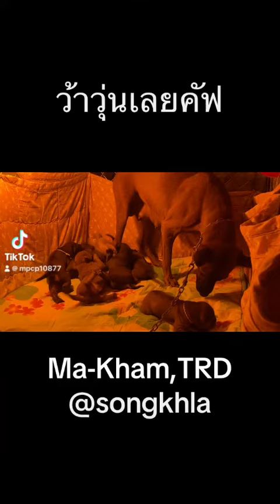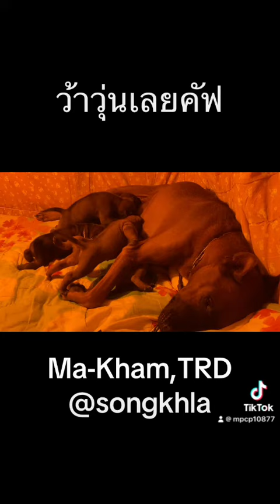DOG ชิงนม